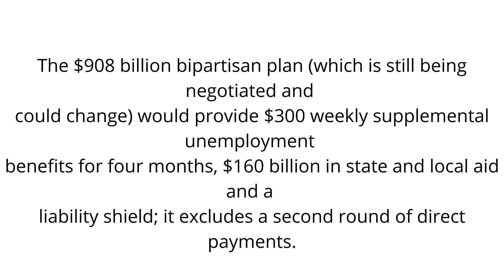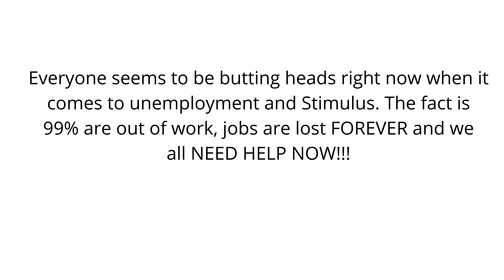Proposed Covid Relief Mnuchin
This is Mnuchin's Proposed Covid Relief Bill. Unemployment, schools, stimulus.